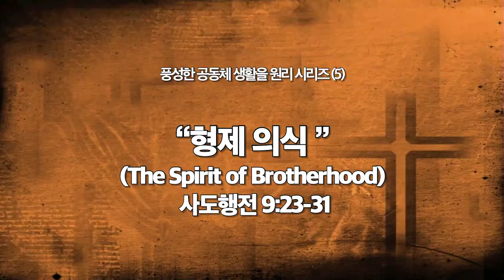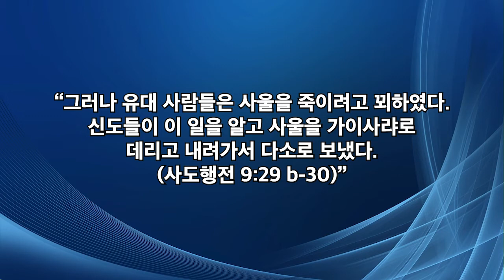20191006-형제의식-사도행전9장23 31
주일예배 말씀. 설교. 김지성목사. 글로발선교교회